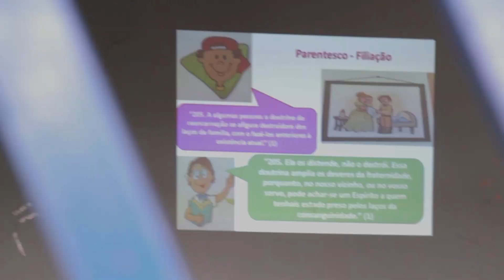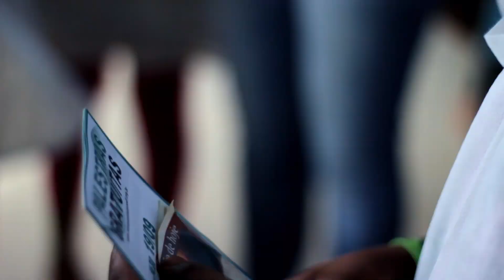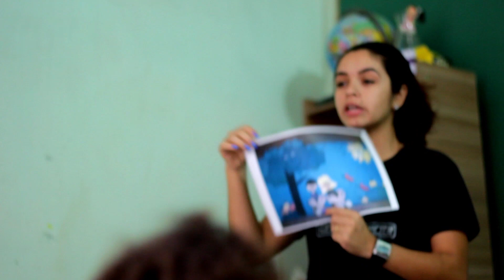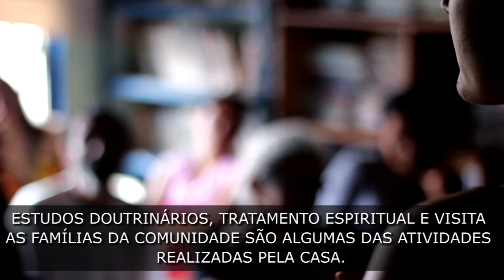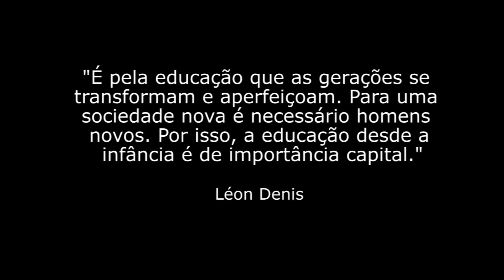“A construção da Creche Espírita Léon Denis...” (Serviço social)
Você sabia que a maior favela da América Latina está no DF? A população do Sol Nascente pede socorro! Um grupo de voluntários espíritas atua no local há mais de dez anos, num centro pequeno, onde são atendidas centenas de famílias. Diante das demandas crescentes, essa equipe lançou-se num imenso desafio: construir uma creche para atender as crianças do bairro para que suas mães possam sair em busca de empregos e melhorias de vida.

Atualmente, uma ação de financiamento coletivo no site Catarse convoca o apoio de todos para reunir R$ 40 mil para a aquisição das estacas da fundação, nesta que será a primeira fase de quatro para a construção completa da creche. Até o momento, quase metade do valor já foi arrecadado e TEMOS MENOS DE UM MÊS para atingir o objetivo. Se no dia final o valor total não tiver sido alcançado, todo o dinheiro arrecadado pelo Catarse será devolvido aos doadores.

Saiba como fazer a diferença para que essa história tenha um final feliz: